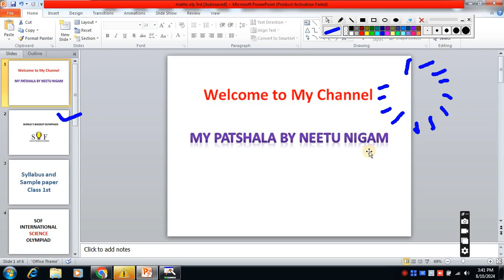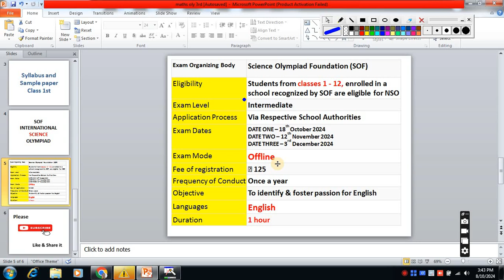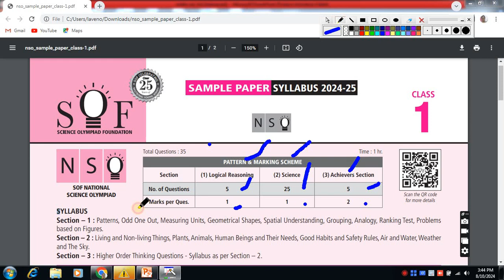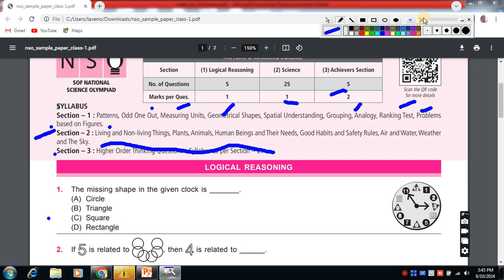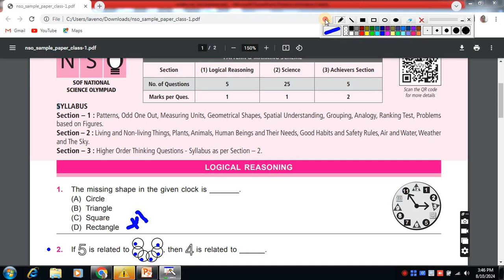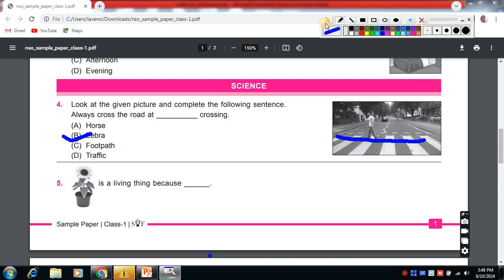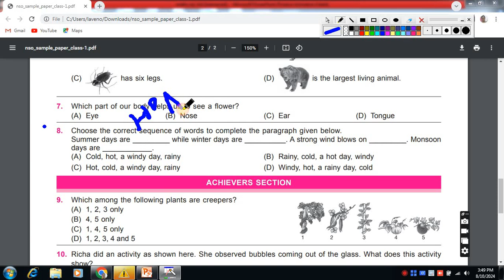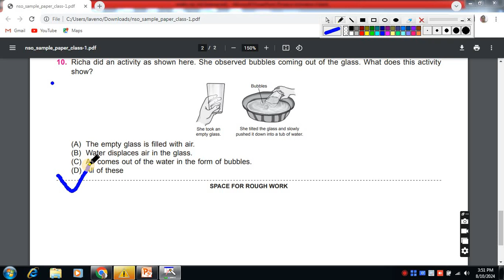CLASS 1ST SCIENCE OLYMPIAD (NSO)2024-25//Full information/Exam pattern/Syllabus/ Process /Exam Date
CLASS 1ST ENGLISH OLYMPIAD (IEO)2024-25//Full information/Exam pattern/Syllabus/ Process /Exam Date